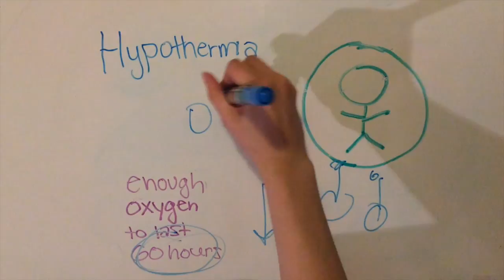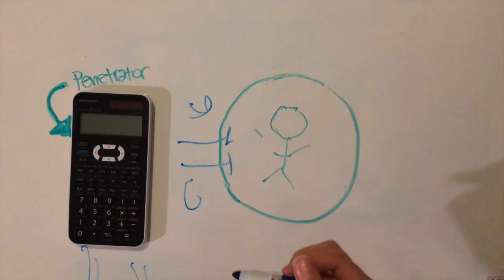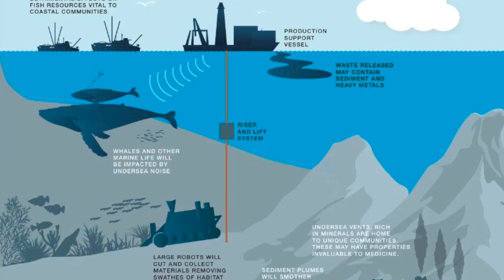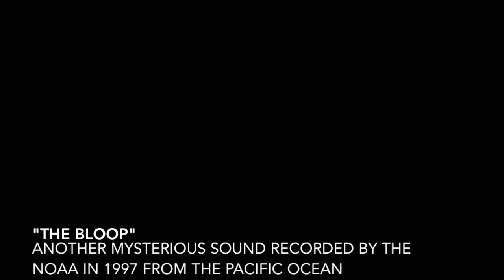SAMI Project Deep Ocean Exploration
This video is about Deep Ocean Exploration:
The links to all photos: